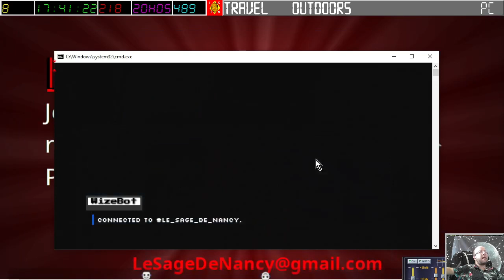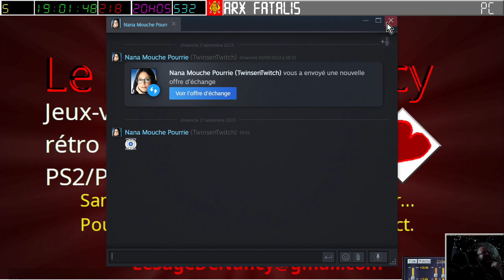[17-09-2023] Arx Fatalis (part 2) [LSDN]